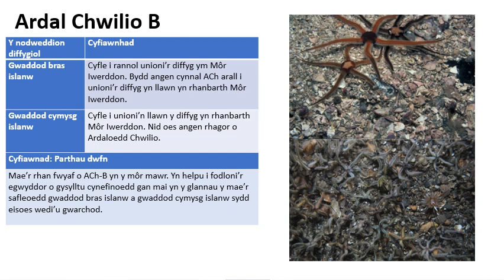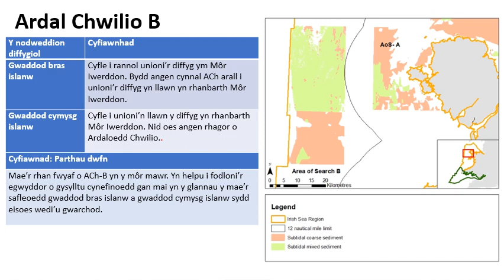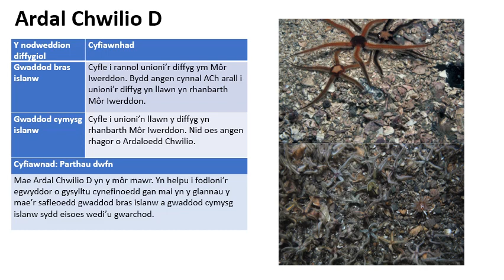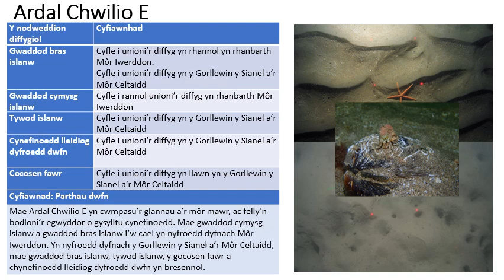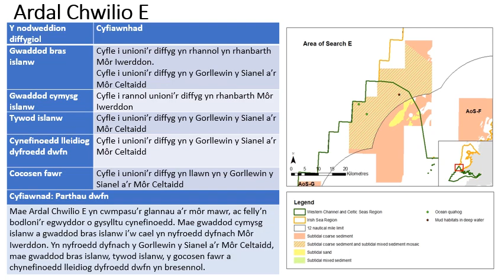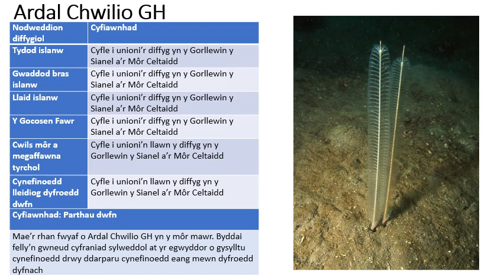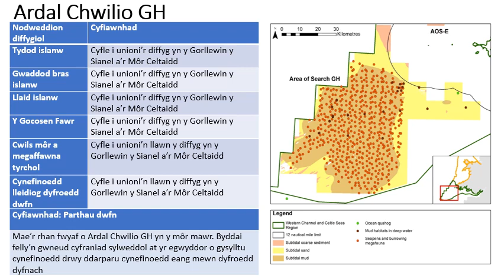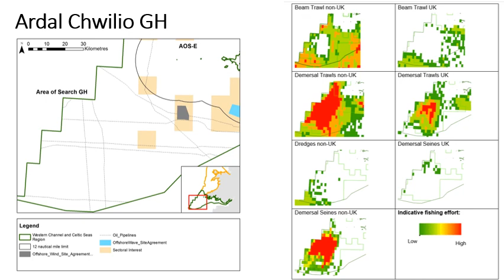Cyflwyniad Ardal Chwilio (AChau) yn y Mȏr Mawr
Mae’r ACHau yn y Mȏr Mawr yn cynnwys ACHau B, D, E & GH. Dyma gyflwyniad ar Ardal Chwilio (AChau) B, D, E & GH sy'n cael eu gwneud fel rhan o'r prosiect i gwblhau rhwydwaith Ardaloedd Morol Gwarchodedig Cymru.